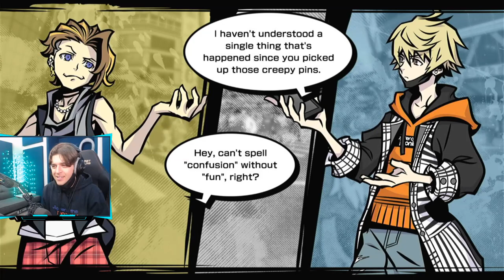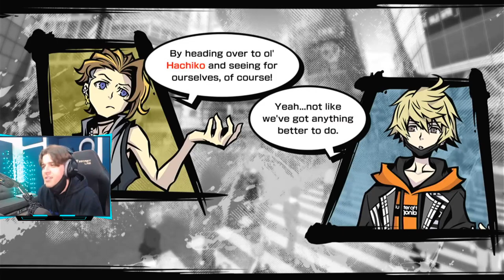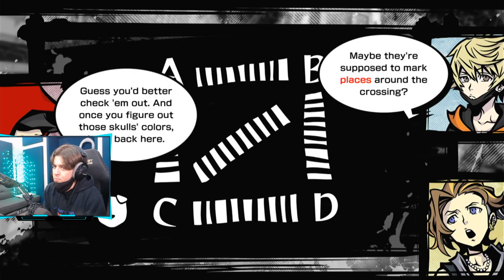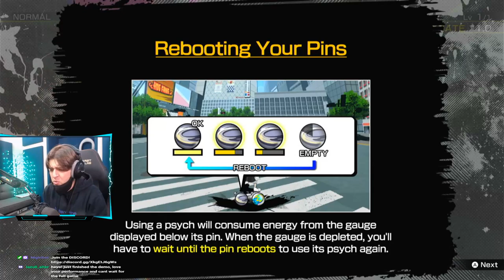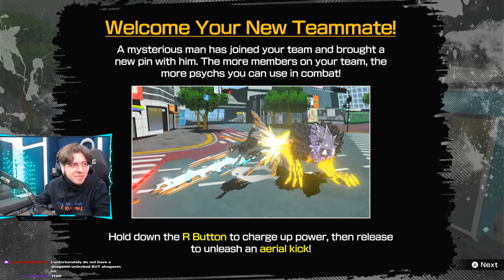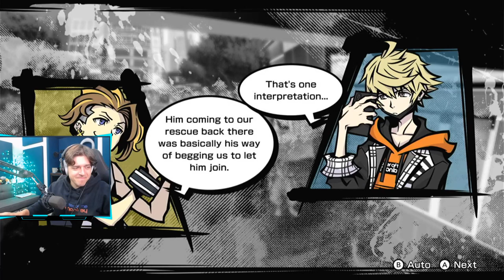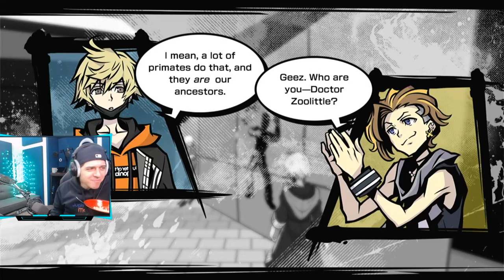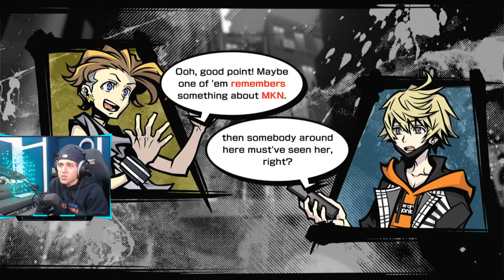Voice of Rindo (Paul Castro Jr) plays NEO: The World Ends With You DEMO!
This was an emotional ride. Has been edited for breaks and technical glitches. Be sure to tune into my TWEWY stream starting 6/27/21